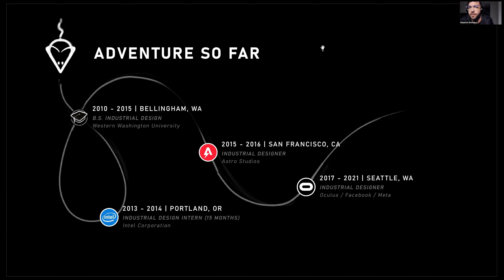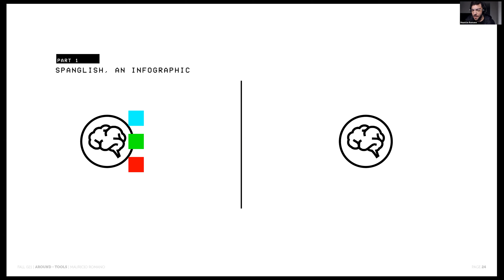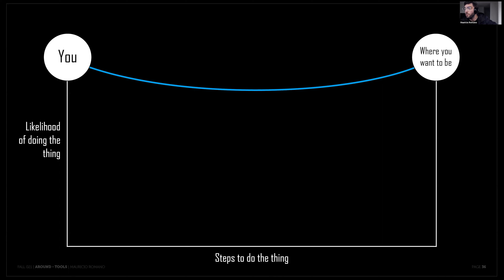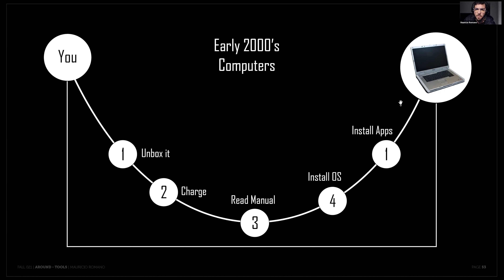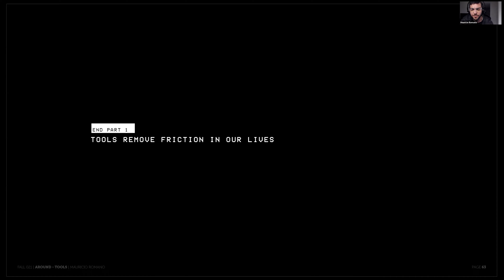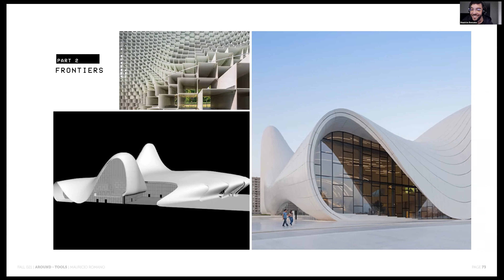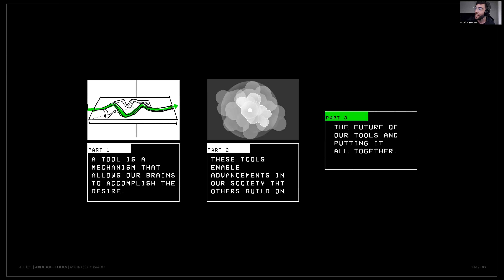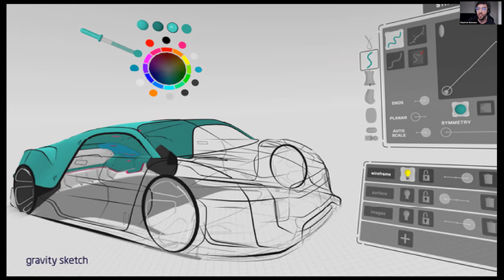Tools, Mauricio Romano - Around Conference 2021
Oculus industrial designer Mauricio Romano joins us at Around Conference 2021 to discuss tools and their extension of us as humans.